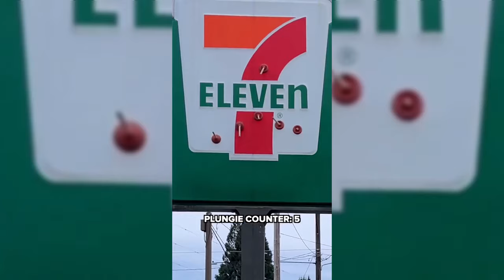TROLLFACE 🥵||Coldest Trollface Moments | 🥶 ~ TikTok Compilation #42